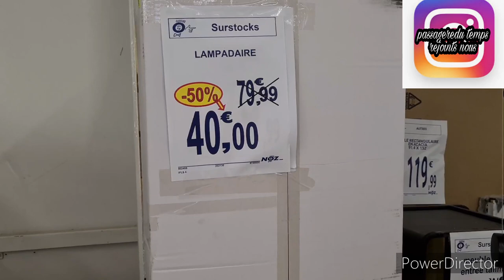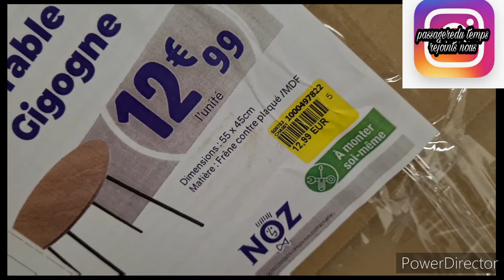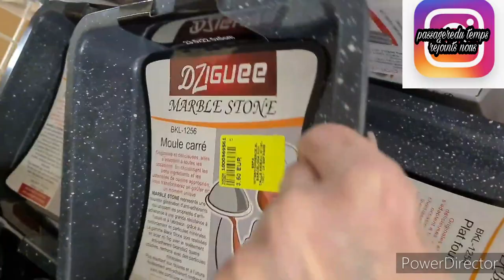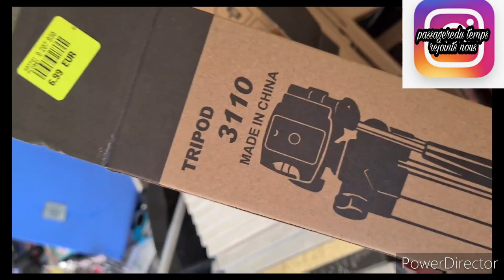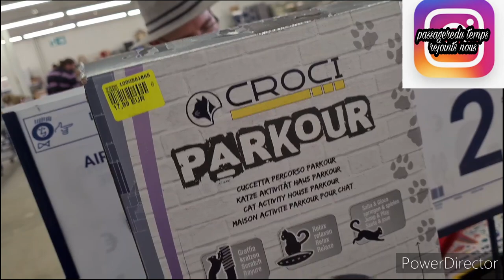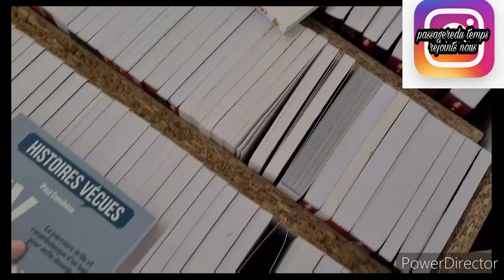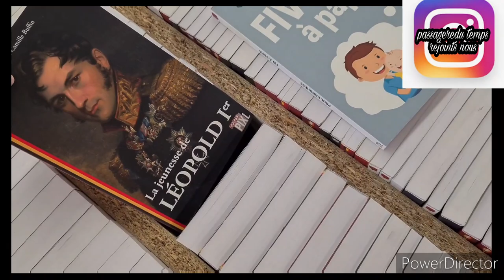NOZ ARRIVAGE SYMPA🙊 19/10/2021#noz#arrivage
namasté la famully on se retrouve pour des
ARRIVAGE NOZ VAISSELLE
ARRIVAGE NOZ DECORATION
ARRIVAGE NOZ NOÊL
ARRIVAGE NOZ JOUETS
bon visionnage n'héiste pas à nous rejoindre si tu aimes les bons plans ou par simple curiosité 💟💟💟 kiss isa

pour toute collaboration je serai ravie de présenter vôtre site et article si je reste libre de mes opinions
cordialement
Isabelle